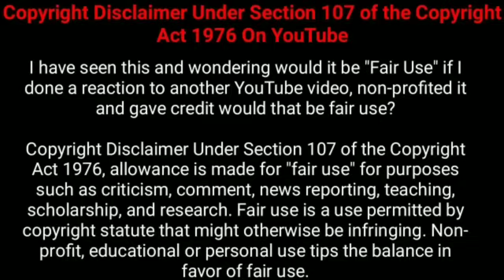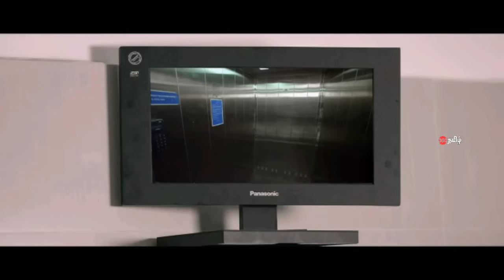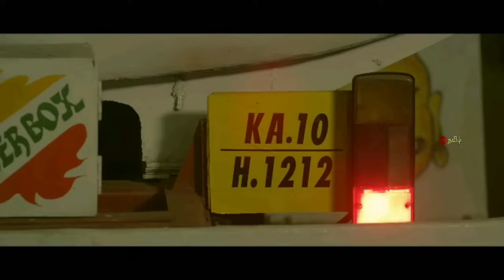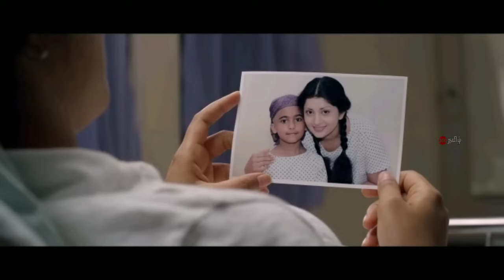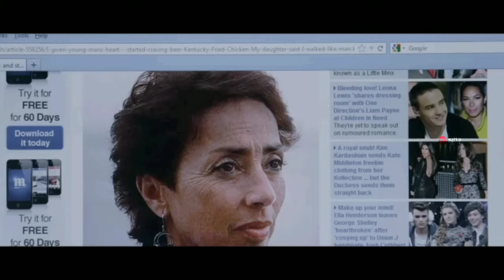கண் பார்வை இல்லாத பெண்ணுக்கு நடந்த பாலி*ல் அத்துமீறல்! | Movie Explained in Tamil | 360 Tamil 2.0